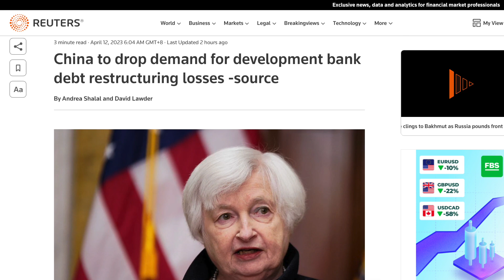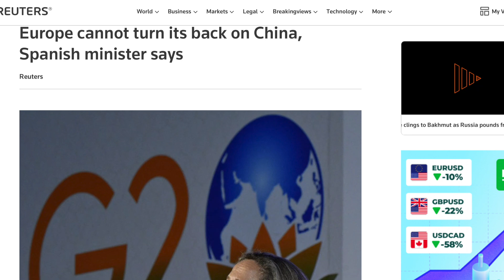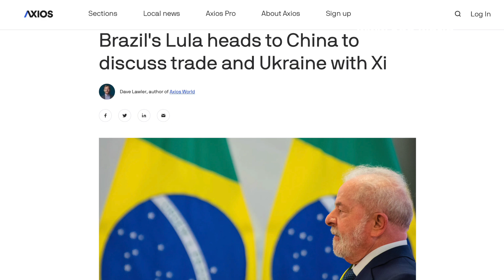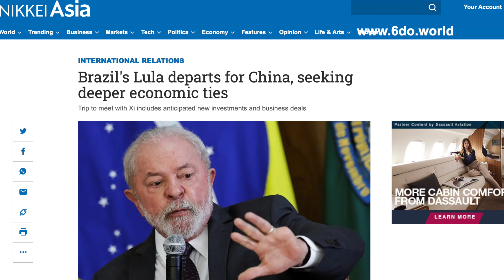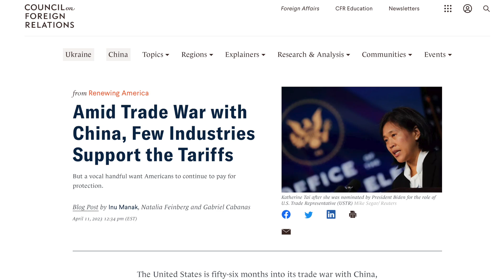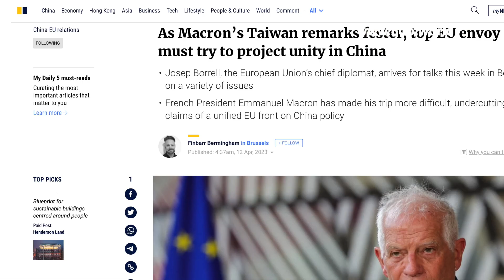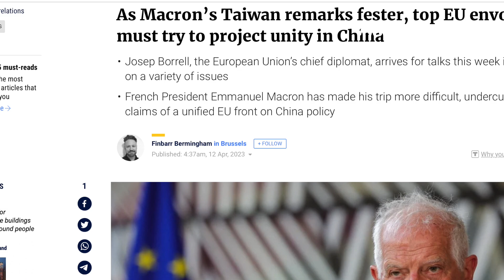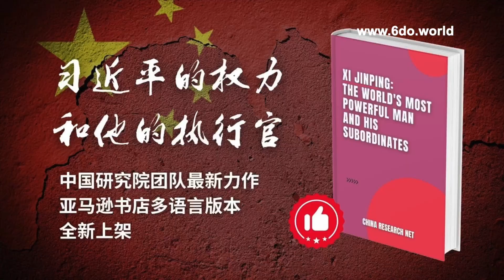耶倫樂觀中國就債務重組問題達成一致；歐盟與中國：台灣真的是歐洲的問題嗎？西班牙部長：歐洲不能背棄中國 | 中國簡報（20230412）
六度世界store front 链接：

1. 耶倫樂觀中國就一些債務重組問題達成一致
2. 歐盟與中國：台灣真的是歐洲的問題嗎？
3. 西班牙部長說，歐洲不能背棄中國
4. 巴西盧拉前往中國與習近平討論貿易和烏克蘭問題
5. 盧拉啟程前往中國，尋求更深層次的經濟聯繫
6. 在與中國的貿易戰中，很少有行業支持關稅
7. 歐盟高級特使前往中國
8. H3N8禽流感奪走中國首例人類死亡

购买《习近平的权力，和他的执行官》的链接是